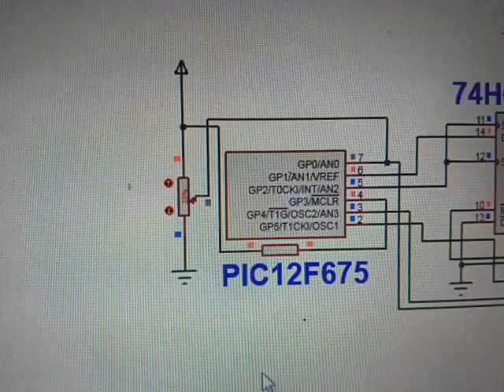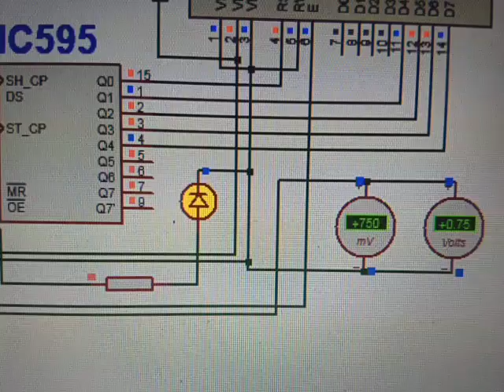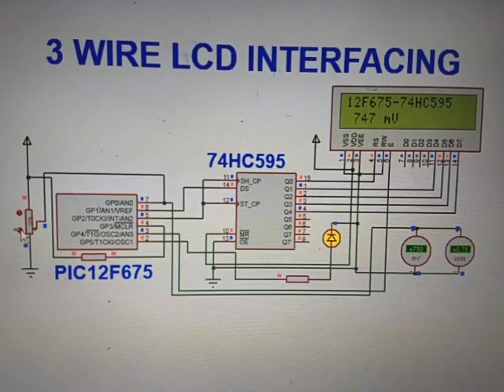3 wire lcd interfacing with pic12f675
It is possible to interface lcd with microcontroller having less number of input output pins using 74hc595 and coding .

for more information write a comment